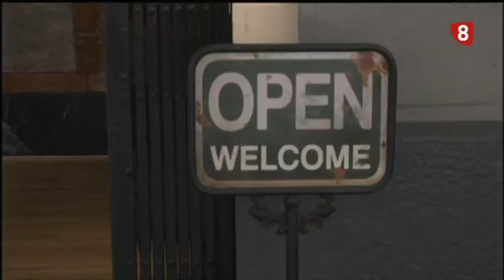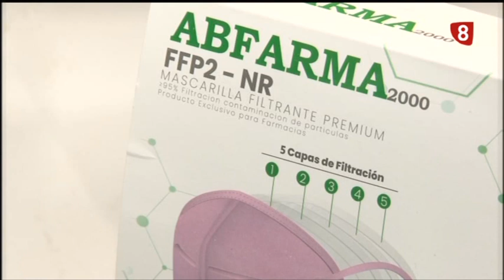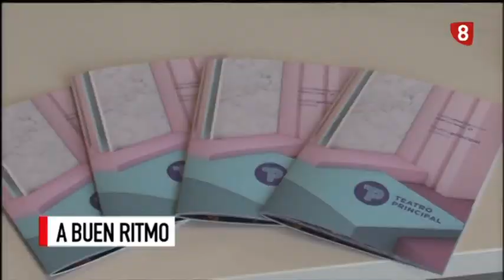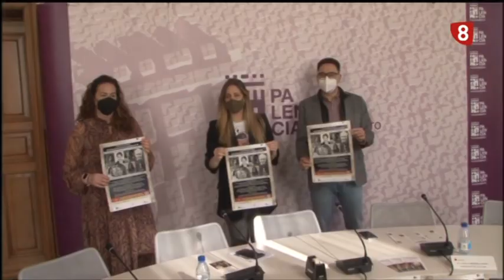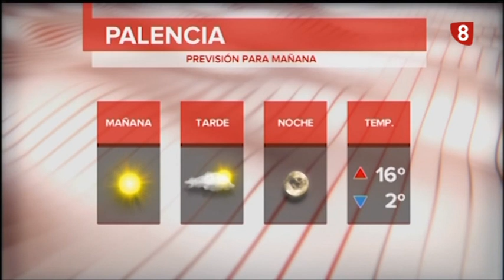Noticias 20:00h (3 marzo 2021) La 8 Palencia CyLTV